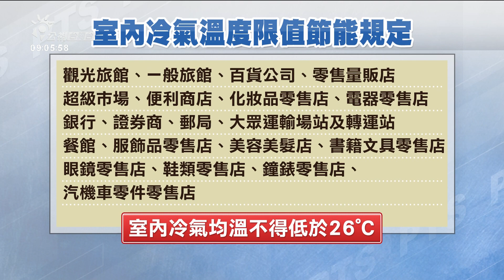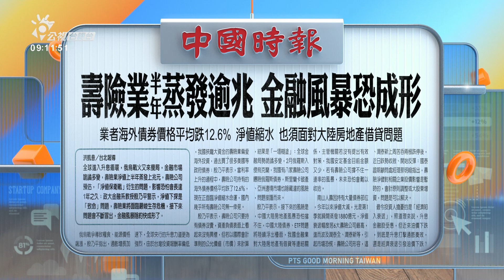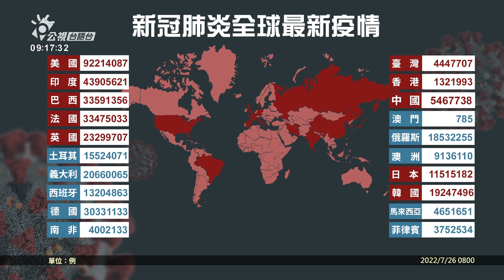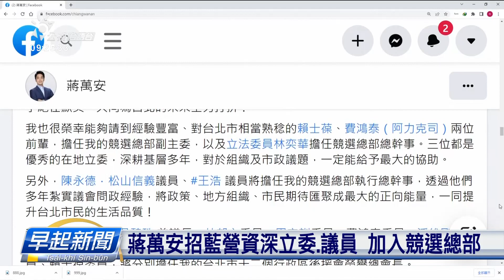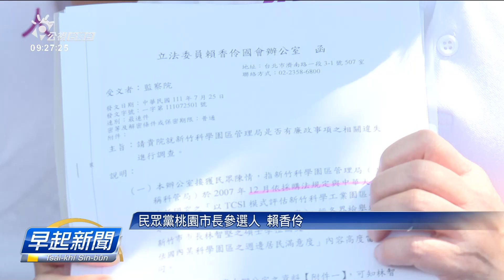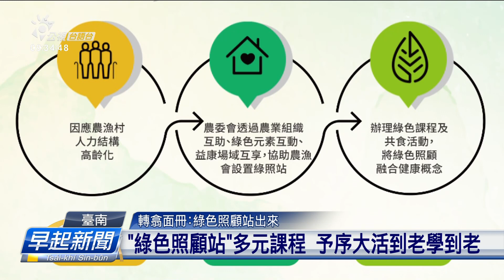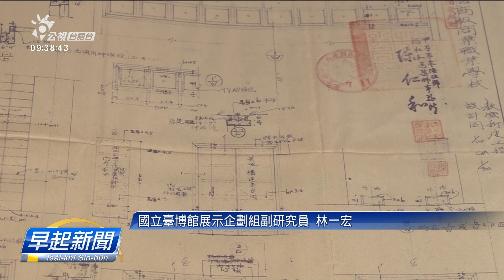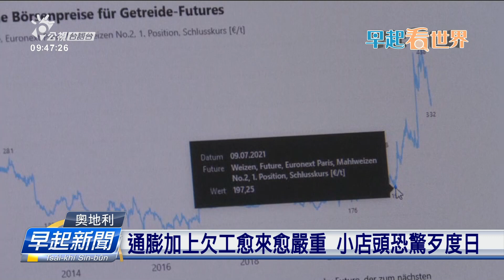20220726 早起新聞 | 公視台語台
20220726 早起新聞 重點頭條

1. 假影配合調查煞攑刀刣警察 通緝犯逃走隨被掠
2. 加州野火損蕩6795公頃 火勢恐驚湠到「優勝美地」
3. 牛仔褲大廠「如興」 宣佈財務危機、資金轉踅袂過

四節新聞​ ：　逐工（每天）09:00​ / 12:00​ / 15:00​（拜一至拜五） / 19:00​